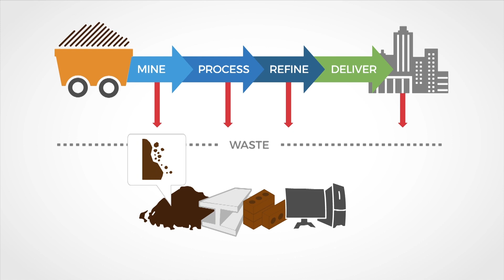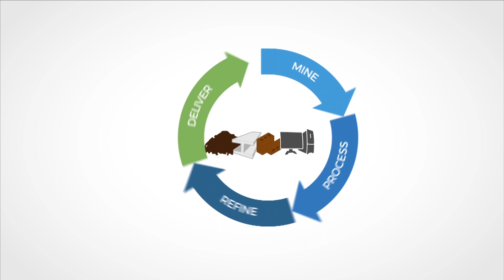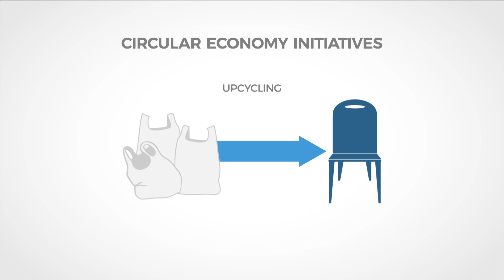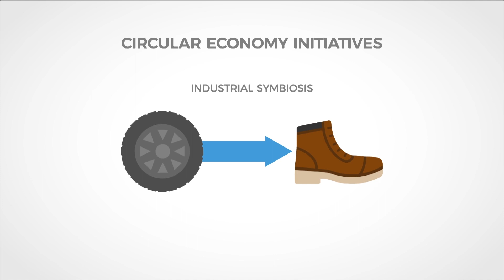Where Does Mining Fit in with the Circular Economy? | DIF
The mining sector has been and still is represented by linear rather than circular activities through its supply of resources to society. There is, however, a stronger drive towards ideals that are aligned with circular economy thinking within the industry. Such examples include optimising recovery and reuse of large-scale waste streams to generate by-products, greater levels of innovation to improve productivity, and smarter approaches that have broader stakeholder appeal and acceptance. This animated film will succinctly articulate how the mining industry can make (some surprisingly) sizeable contributions to the circular economy, and which could translate into societal benefits.